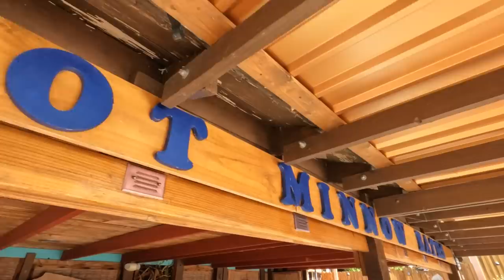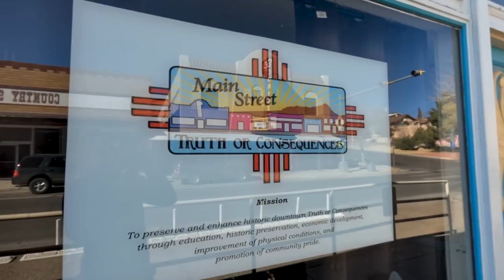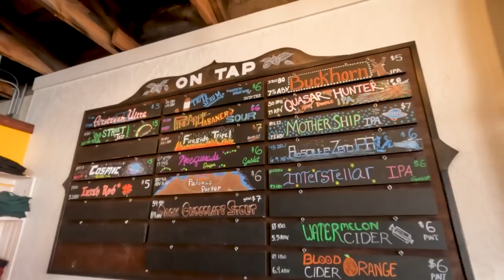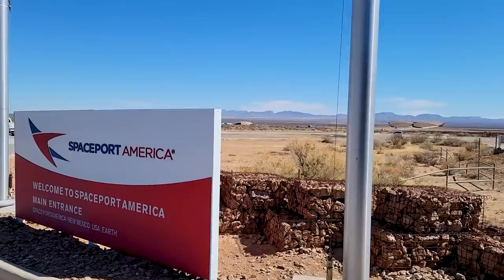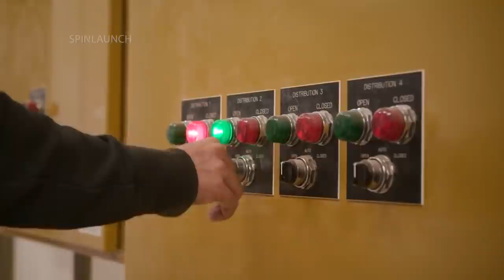♨️🚀 Best Hot Springs in New Mexico + Spaceport America: Home of Virgin Galactic!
From our favorite hot springs to outer space, Truth or Consequences in southern New Mexico should be on you travel bucket list! Join us as we tour the home of Virgin Galactic, Spaceport America.

A big thank you to Riverbend Hot Springs & Spaceport America for sharing their wonderful stories with us!

Liked our twice-weekly episodes earlier this year? Join us in the Newstate Navigators Community Challenge and help extend it through April! For every 10 new members who join at any level, we'll add another month of twice a week episodes. When we reach 100 total members, the change becomes permanent!

0:00 Intro
0:51 Welcome to Riverbend Hot Springs
1:40 History of Riverbend Hot Springs
4:30 How did Truth or Consequences get its name?
5:43 Riding our Lectric eBikes
6:27 T or C Brewing Company
8:22 Touring Spaceport America
9:53 Meet the tenants of Spaceport America
10:44 Spinlaunch at Spaceport America
11:42 Virgin Galactic at Spaceport America
13:57 Katelyn taking a spin on the G-Force Machine

Become a member of the Newstate Navigators community to unlock this and many other benefits! From real-time updates to early episode access, plus monthly community donations, there's a membership level and feature we hope everyone can enjoy.